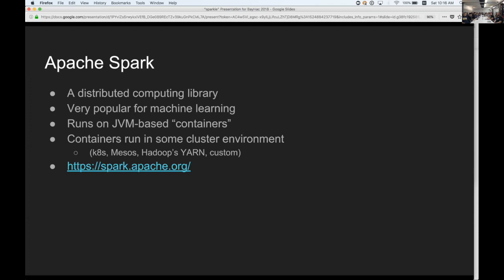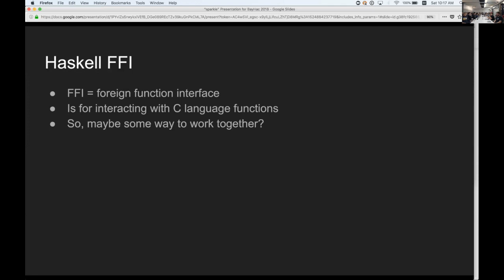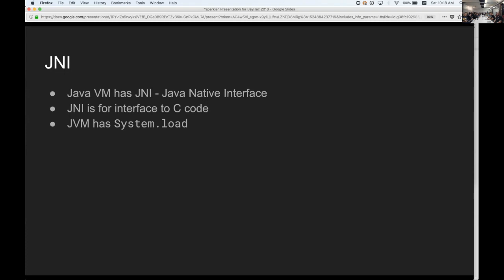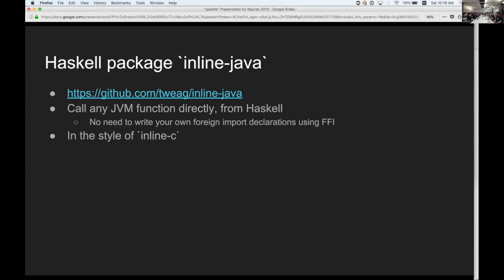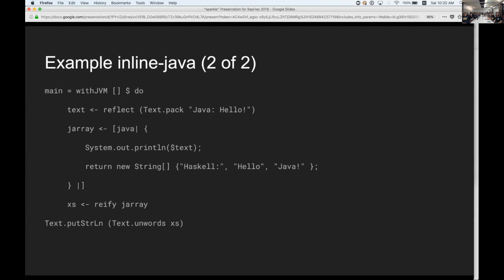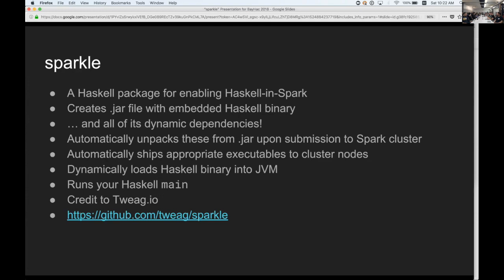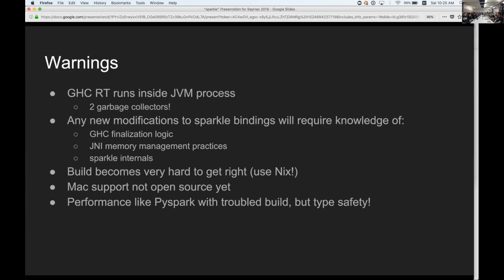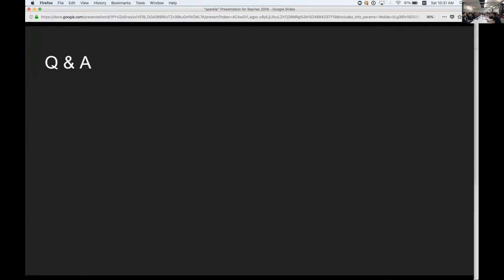Robin Bate Boerop: Using Haskell inside Apache Spark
Presented at BayHac 2018